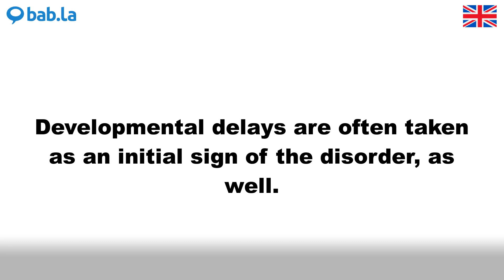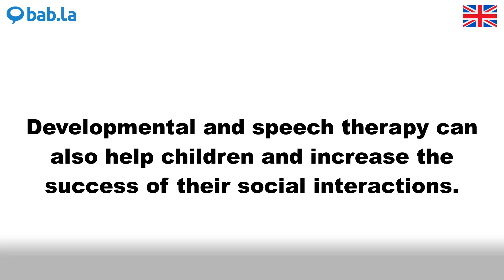DEVELOPMENTAL pronunciation | Improve your language with bab.la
Improve your spoken English by listening to DEVELOPMENTAL pronounced by different speakers – and in example sentences too. Learn and love languages with bab.la.